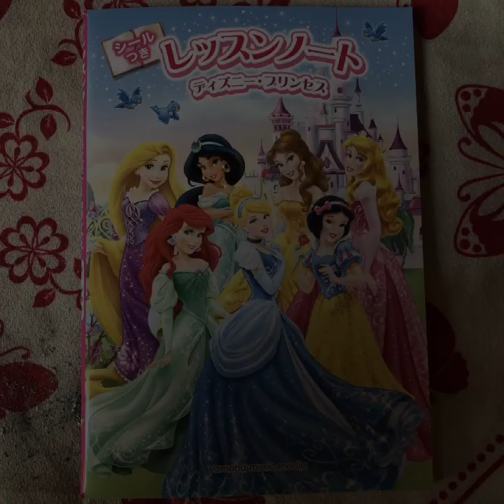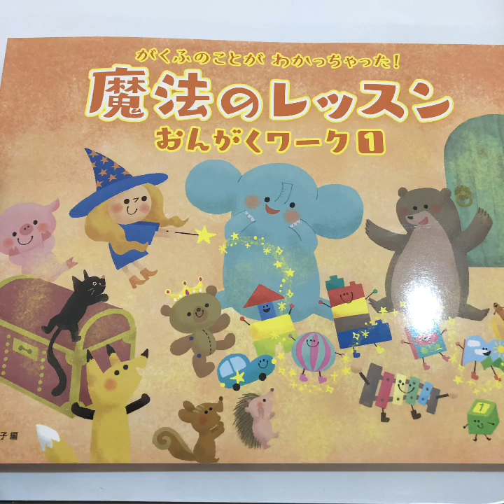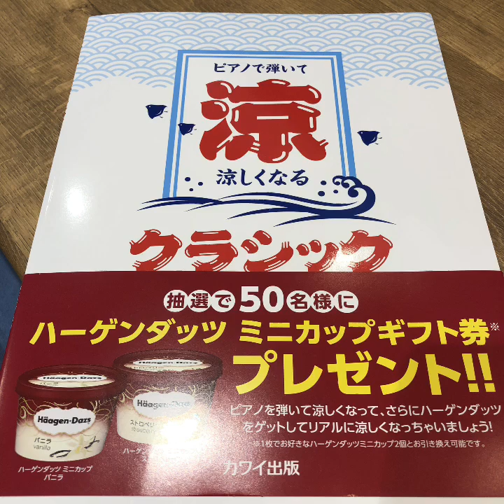マイムービー 328